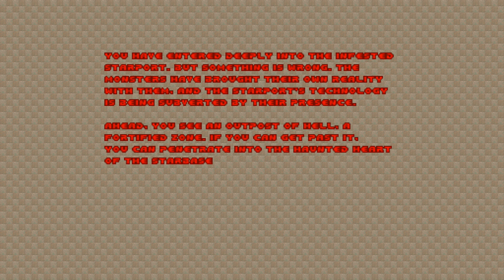[PC] Doom II - Map 6 (Ultra Violence, Noob)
Looks like the SS doesn't work well against revenants at long range. Chain gun/rocket/plasma do a better job.